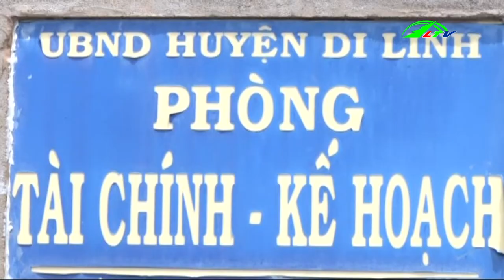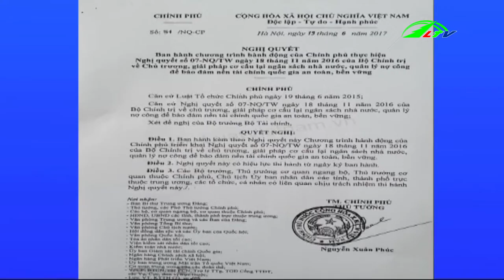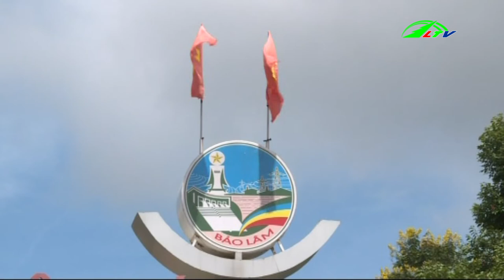Cải Cách Hành Chính Tháng 7/2019